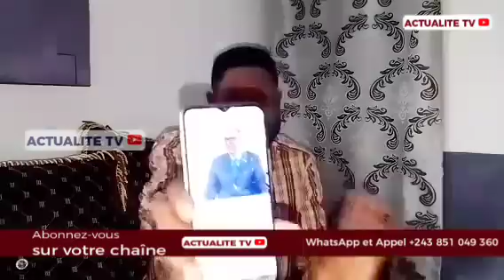🔥PENDAISON DE 5 TRAÎTRES DU M-23. KAGAME TRÈS SURPRIS, MAUVAISE NOUVELLE POUR LE RWANDA🚨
ACTUALITE.TV, cliquez sur la cloche de notification 🔔 pour ne rien rater de nos prochaines vidéos.
@MPIFO TV @MK BUZZ TV MkbuzzTv MpifoTv kinshasa actualités rdcongo #@Yeba Tv @CONGOLÉ TV @Tindika Tindika Tv @Congo Buzz TV @NDEKO ELIEZER TOKOKOMA @BOSOLO NA POLITIK